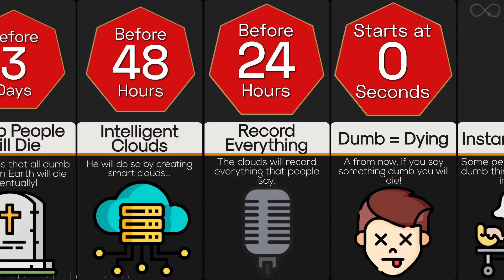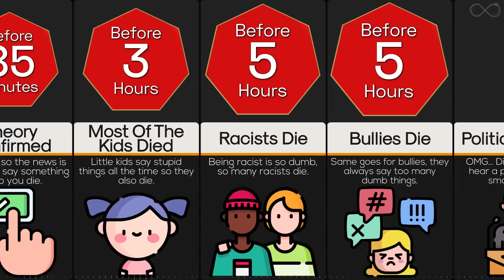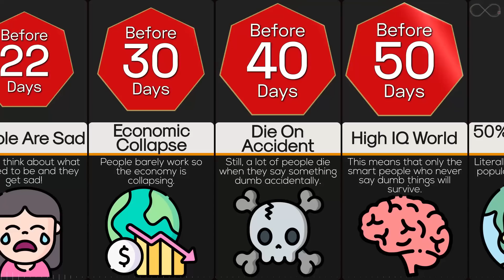Timeline: If You Say Something Dumb, You Die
Have you ever been told "be careful what you say"? In this timeline video, we explore the dangers of careless speech where immediate death would make individuals more mindful of their words and encourage them to think before speaking. Would it work?